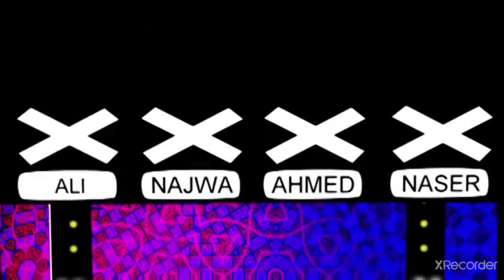كبور والشعيبية في Arabs Got Talent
حكايات ترفيهية جميلة أتمنى أن تسر كم و تنال رضاكم و لا تبخلوا علينا بمشاركتكم 👍 والإعجاب🔔 لنحصل على  ثقتكم و حبكم والعطاء أكثر و شكر